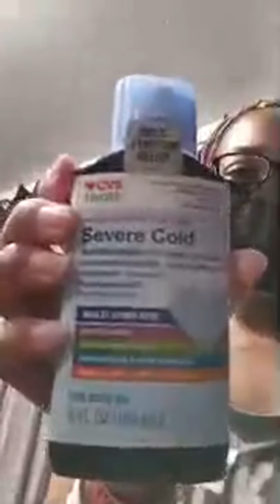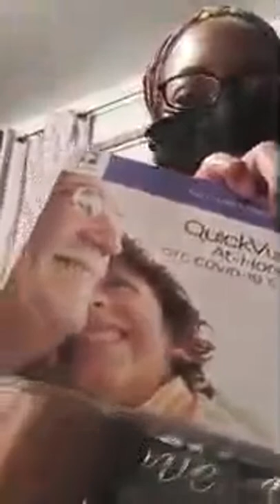Urgent Care Visit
Talking About My Urgent Care Visit